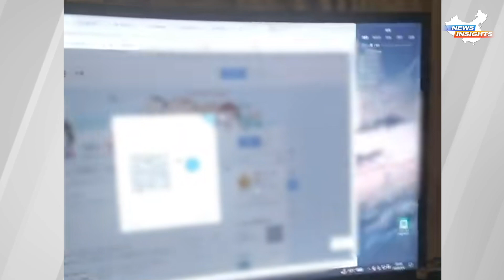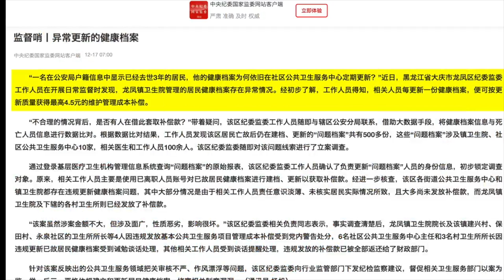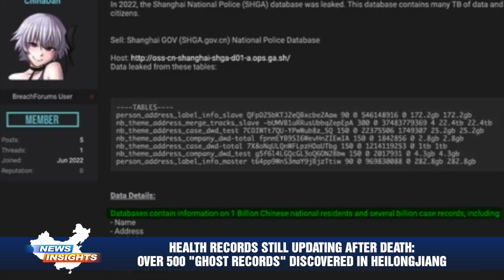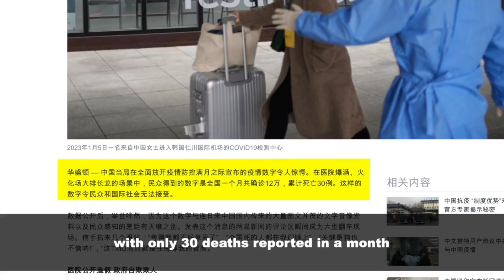4.2 Richter earthquake in Guangxi, China; US warns against interference in Taiwan’s election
0:00 Highlights
0:37 Another earthquake of 4.2 on the Richter scale occurred in China late at night in Guangxi
2:24 US asks 'outside actors' not interfere Taiwan's election as 10th balloon detected at Taiwan Strait
4:11 The relationship between Xi and the most influential general in the military is fraying
6:08 Health records still updating after death: Over 500 "ghost records" discovered in Heilongjiang